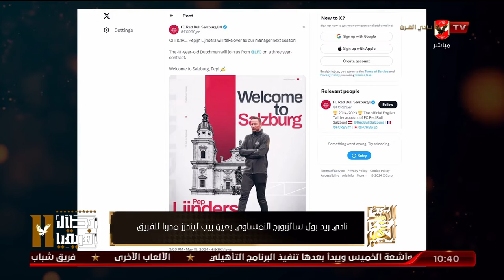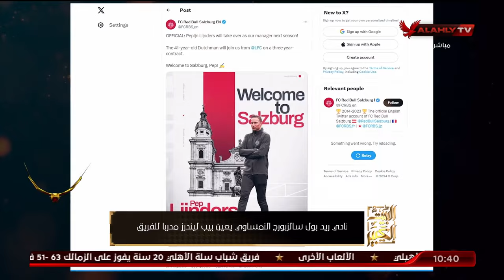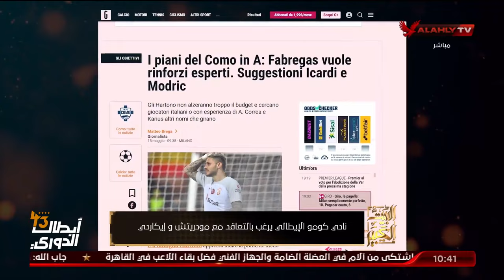جولة في أهم الأخبار المحلية والعربية والعالمية ...